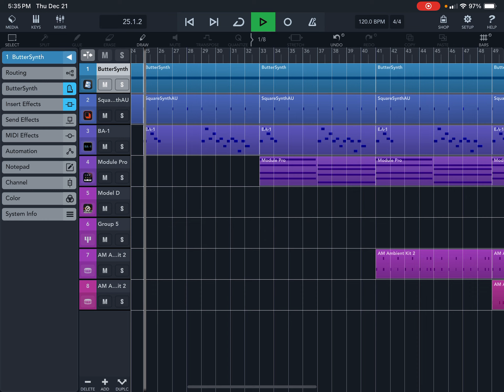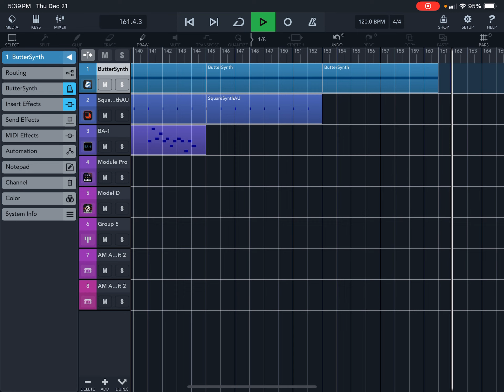Jake Writes Music: Wet Planet Cave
Interplanetary environments!